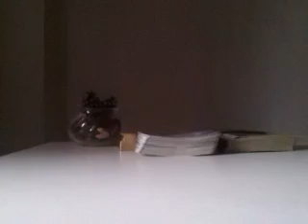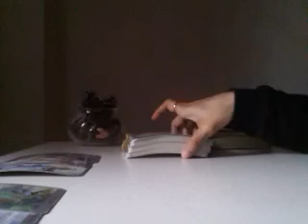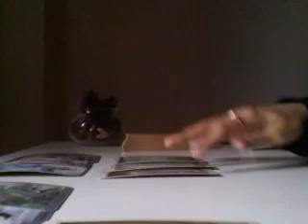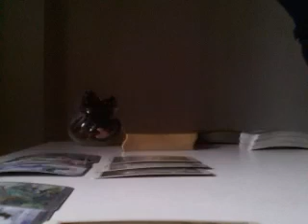CAPRICORN, WHY THEY KEEP RUNNING AWAY?! - APRIL 2019